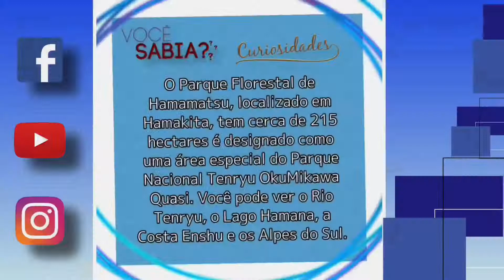Olimpíadas 2021, atletas já preparados!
Hamakita Parque Florestal – Hamamatsu